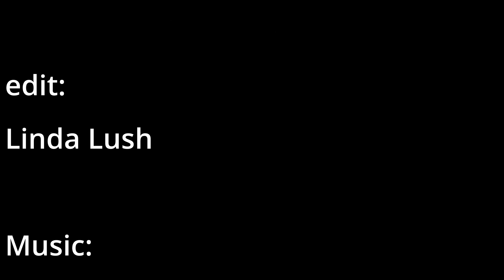MADBALL live at Rebellion tour 2023 - muziekgieterij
song:
Madball - Pride

Madball | H2O | Hazen Street | Drain | The Take | Hometown Crew | Additional Time

M.A.D. Tourbooking